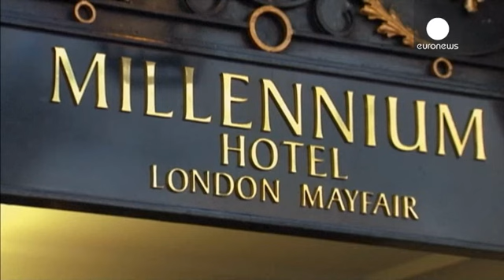لندن تعلن استعاء السفير الروسي على خلفية نتائج التحقيق في مقتل العميل الروسي السابق ليتفيننكو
خلص القضاء البريطاني الخميس إلى أن الرئيس فلاديمير بوتين "ربما وافق" على عملية قتل العميل الروسي السابق ألكسندر ليتفيننكو في ألفين وستة بلندن من خلال تسميمه بمادة مشعة.

على خلفية التحقيق، أعلنت الحكومة البريطانية استدعاء السفير الروسي ووضع إجراءات لتجميد أموال روسية مرتبطة بالقضية.

وزيرة الداخلية البريطانية ثيريزا ماي أعربت عن استياء بلادها لعدم تعاون موسكو في القضية.

تقول ماي: "الحكومة واضحة حول ضرورة حماية المملكة المتحدة ومصالحها من التهديدات الروسية، والتعاون مع حلفائنا في الاتحاد الأوروب…